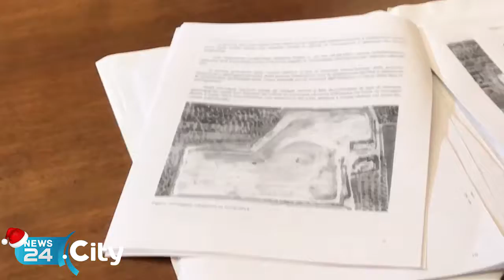ANDRIA | Post-gestione Discarica San Nicola La Guardia, Giorgino: «Al lavoro con la Regione»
Lopetuso: «Nessun allarme inquinamento»